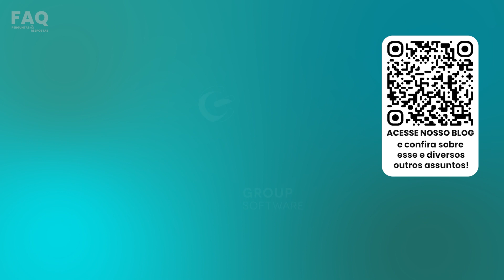Quais são os TIPOS DE ALUGUEL em shoppings?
Você sabe a diferença entre Custo Total de Ocupação e Aluguel Mínimo Mensal? Você sabe qual é a base de cálculo para determinar um Aluguel Fixo? Já se perguntou quais verbas são cobradas do lojista em um contrato de aluguel?

Neste FAQ, Leonardo Hermeto, Head da Group Software, responde a essas perguntas e desdobra os diferentes tipos de aluguel disponíveis para administradores e empreendedores de shopping.

Os aluguéis em shoppings são os mais complexos do segmento imobiliário e a forma de cobrança e definição dos valores de aluguéis em shopping podem variar muito. Historicamente, a área comercial dos shoppings é tida como muito inovadora e criativa na hora de atrair os varejistas. Em virtude dessa criatividade, os contratos de locação acabam apresentando muita diversidade e condições especiais, e, por isso, é comum dizer por aí que um lojista em shopping paga normalmente 3 verbas todos os meses: o aluguel, o condomínio e o fundo de promoção.

O conteúdo desse vídeo está muito bacana e temos certeza de que você vai gostar muito. Se preferir, assista por capítulos: 👇

• 00:00 Introdução
• 00:51 Aluguel Fixo
• 01:46 Aluguel Percentual
• 03:29 Custo Total de Ocupação
• 04:02 Encerramento

😉 Gostaria de conhecer alguma solução da Group? Agende uma demonstração com um de nossos consultores agora mesmo.

📚  Aproveitando o assunto, convidamos você a acessar o nosso blog e conferir esse artigo completo sobre os tipos de shopping center e como é o comportamento de cada um deles frente aos lojistas e consumidores.